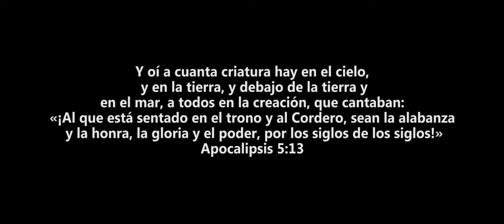Cristo es el Rey - Ultima Estación Dúo [Video Oficial]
A través de esta canción queremos contarte que Cristo Jesús, el Mesías prometido vino a esta tierra. Nadie lo esperó como se merecía, nadie lo recibió como el Rey que era, como el Creador de todas las cosas. Murió para pagar por nuestros pecados y tampoco nadie le alabó por ese acto de amor impresionante, difícil de entender desde nuestra perspectiva humana. Pero ese Cristo así como murió, también resucitó y ascendió a los cielos y desde allí vendrá para buscarnos y todos juntos, los que hayamos quedado y los que resuciten le alabaremos y cantaremos: "¡Aleluya al Cordero inmolado! ¡Gloria al que esta sentado en el trono y a su Hijo, que murió por nosotros!"... que esta canción pueda transportarte a esos momentos y que sea de gran bendición para tu vida.

Instrumentación: Adrian Di Bernardo - Germán Pogonza
Coros: Dúo Sostenydos - Fe Mayor Dúo
Mezcla y Mastering: Gerardo Richter - Etereo Estudio
Filmación: Claudia Teves - Lautaro Gomez - Germán Pogonza
Edición y Post-producción: German Pogonza
Fotografía: Claudia Teves

Buscanos en todas las plataformas como ULTIMA ESTACIÓN DÚO